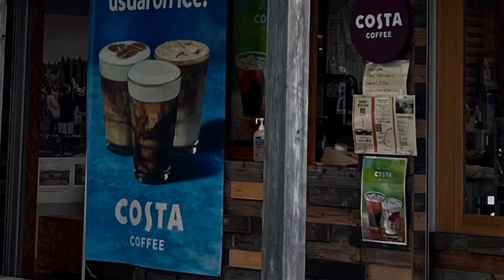新阿蘇大橋、熊本県阿蘇市